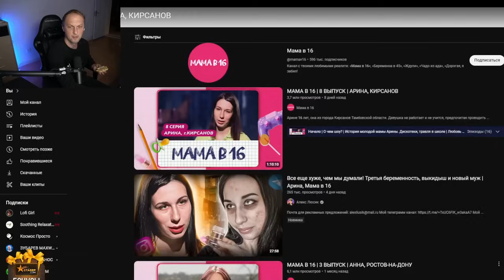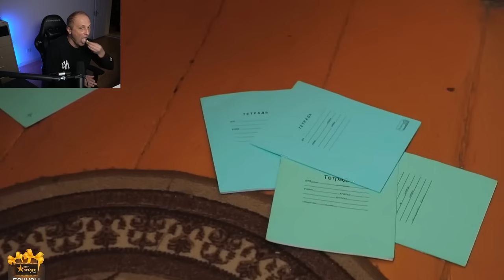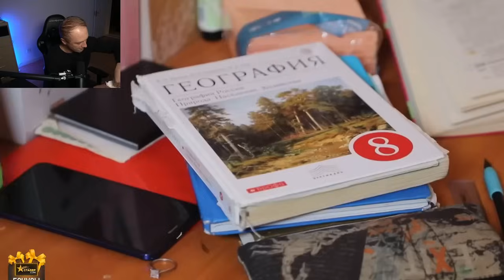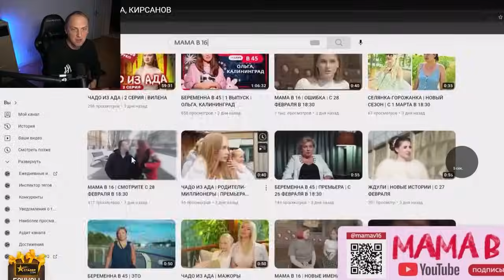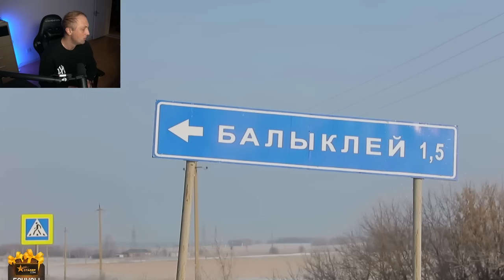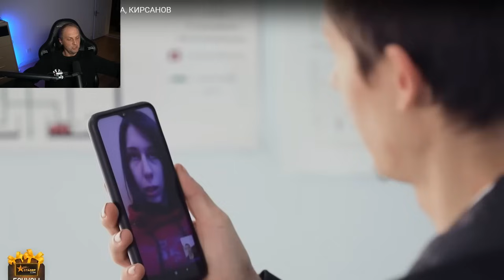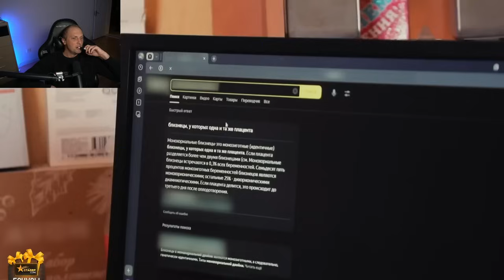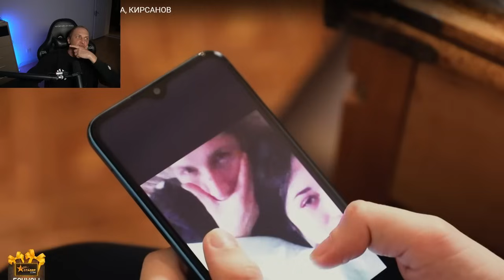БЕРЕМЕННА В 16 | ЗУБАРЕВ СМОТРИТ | ЗУБАРЕВ В КИТАЕ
Привет!
Это канал с лучшими моментами со стримов Зубарева

Автор - Не Зубарев